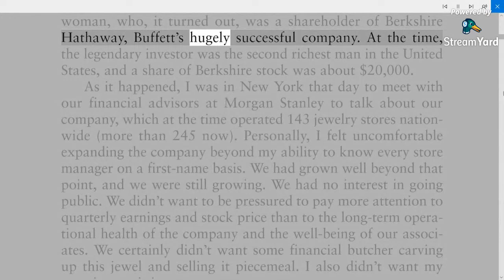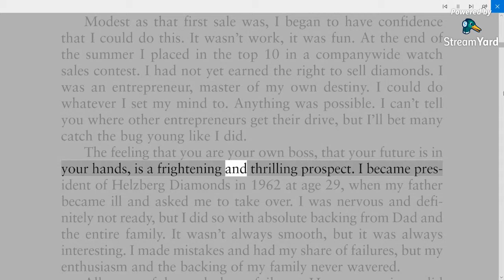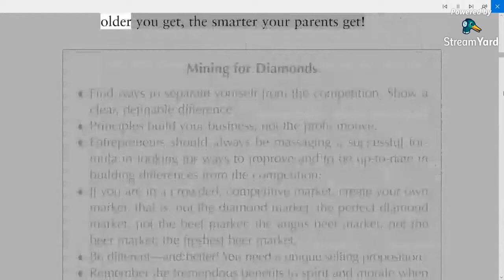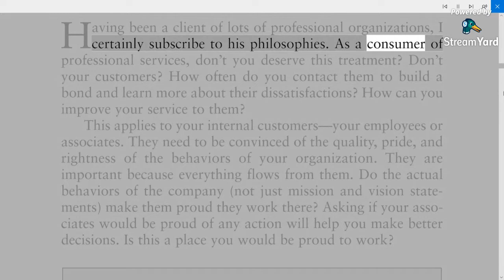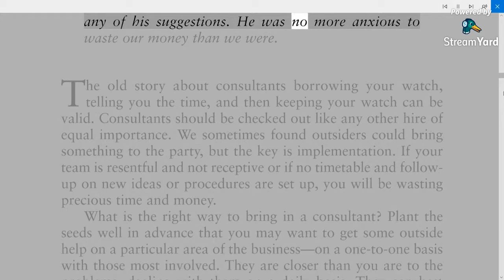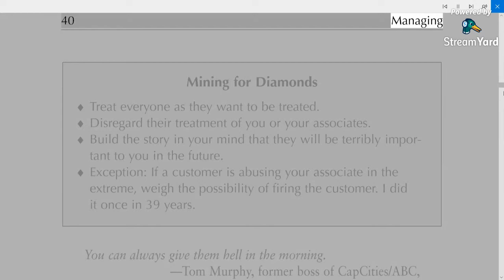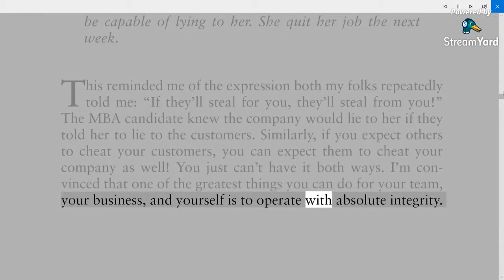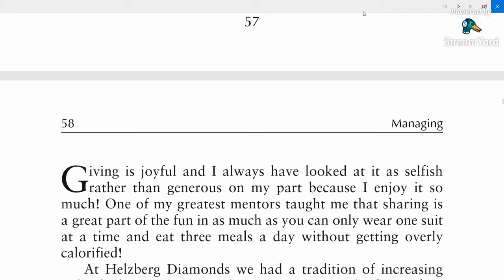What I Learned Before I Sold to Warren Buffett (Audiobook) Part 1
What I Learned Before I Sold to Warren Buffett
An Entrepreneur’s Guide to Developing a Highly Successful Company